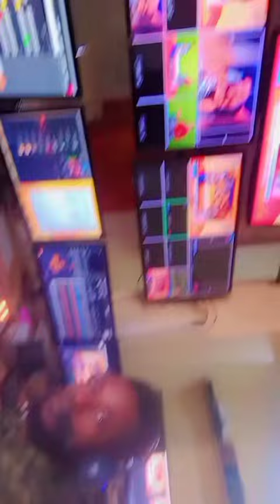June 30, 2024